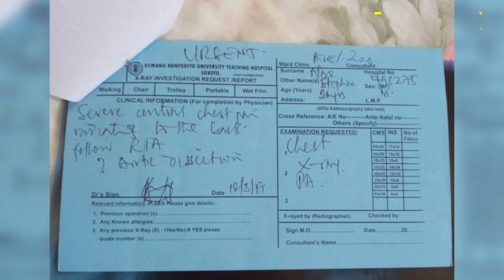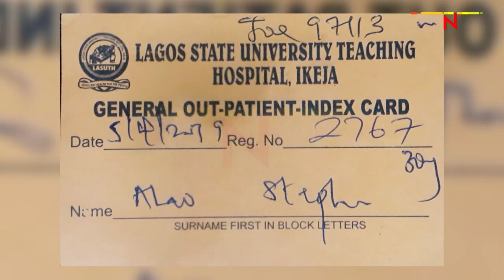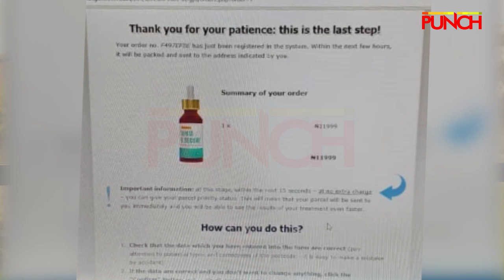How I Became Disabled, Unemployable Serving Nigeria During NYSC - Youth Corper | Punch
A graduate of the Adekunle Ajasin University, Akungba, Stephen Alao, has revealed the circumstances that led to him becoming disabled and unemployable while participating in the compulsory National Youth Service Corps scheme.
He urged Nigerians and the government to come to his aid, so he's able to get the medical attention he needs as well as take care of his needs.

Mr Stephen Alao can be contacted via 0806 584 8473